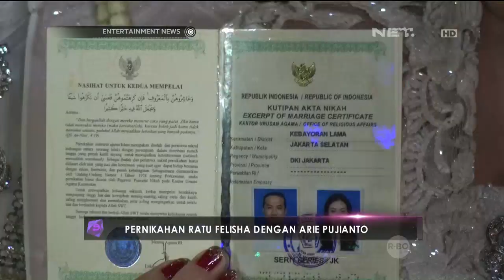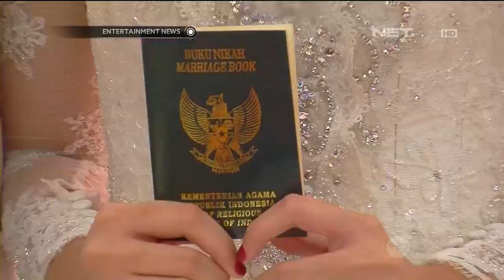Ratu Felisha Menikah dengan Arie Pujianto